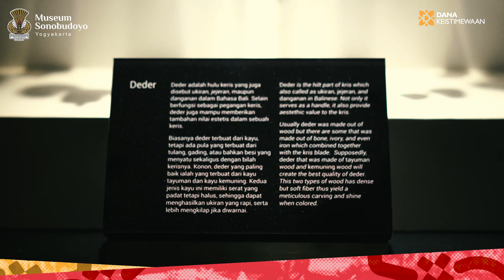Vlog Museum Sonobudoyo | Keris dan Senjata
Halo Bolodoyo! Selamat datang di vlog Museum Sonobudoyo. Kali ini Minoyo  akan jalan-jalan melihat koleksi keris dan senjata tradisional yang ada di sini.

Nah, buat Bolodoyo yang belum tahu, keris itu bukan cuma senjata, tapi juga punya nilai budaya dan spiritual yang tinggi. Di museum ini, kita bisa lihat berbagai macam keris dari berbagai daerah di Indonesia. Setiap keris punya cerita dan filosofi yang unik, loh!

Kita juga akan lihat senjata tradisional lainnya, seperti tombak, meriam, dan panah. Senjata-senjata ini digunakan oleh para pahlawan kita di masa lalu.

Pokoknya, di vlog ini Bolodoyo bakal diajak mengenal lebih dekat warisan budaya kita yang luar biasa. Yuk, langsung aja kita mulai!